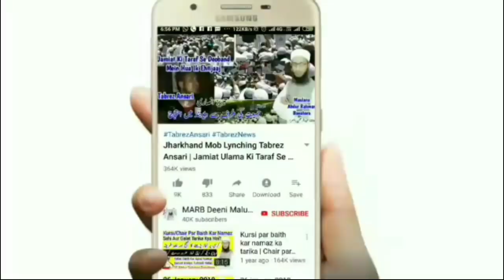Akele Taraweeh Ki Namaz Kaise Padhe | Taraweeh Ki Namaz Padhne Ka Sahi Tareeqa | Tarawi 2022 | MARB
Ghar me akela aadmi taraweeh ki namaz kaise ada kare yani akele taraweeh ki namaz Padhne ka tarika kya hai in urdu and hindi yani taraweeh ki namaz ka tareeqa for ladies in islam or tarawi ki namaz kaise padhe new bayan namaz ke masail or taraweeh ke masail by Mufti Abdur Rahman Banahara MARB Deeni Malumaat YouTube Channel

2⃣ WhatsApp Par Ham Se Judne Ke Liye Aap Apne WhatsApp Number Se Hamare WhatsApp Number Ko Apna Naam Aur Mukammal Adress Ke Saath Add Likh Kar SMS Send Karen,

3⃣ Koi Sawal Yani Masla Masaail Puchna Ho To Aap Comment Ke Zarya Puch Sakte Hain Ya Mufti Sahab Ke Number Par Call Kar Ke Puch Sakte Hain,

4⃣ Channel Ke Bare Mein Kuch Batana Ho Ya Aap Apni Video Dalna Chahte Hain To Rabta Kar Sakte Hain,
🌎MARB🌎
Channel By :- Mufti Abdur Rahman Banahara
Full Adress:-